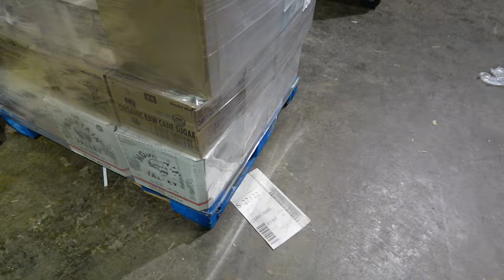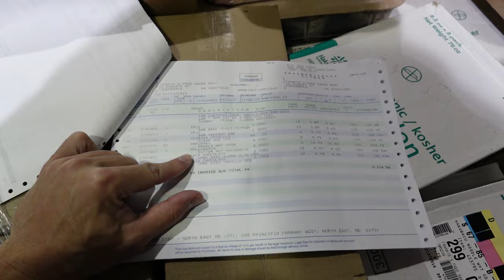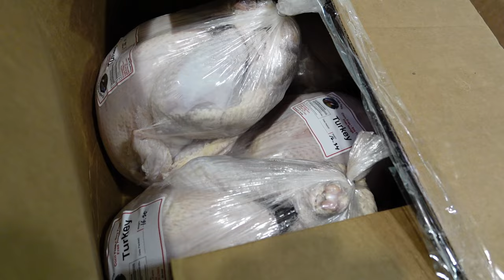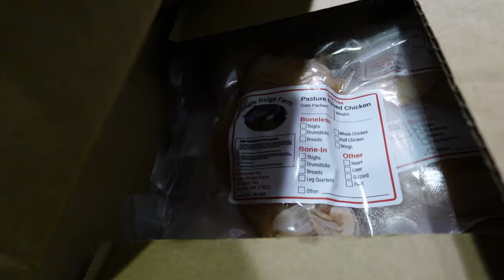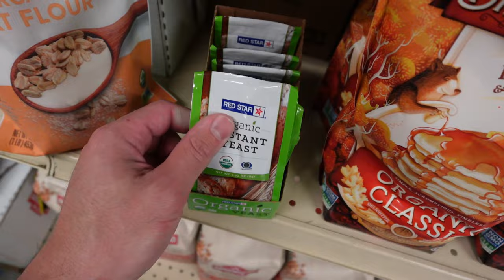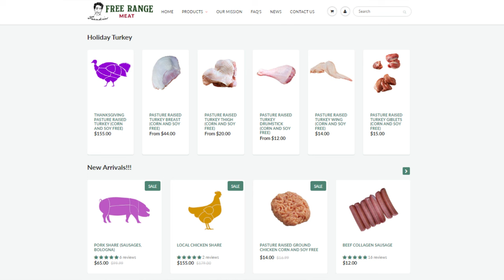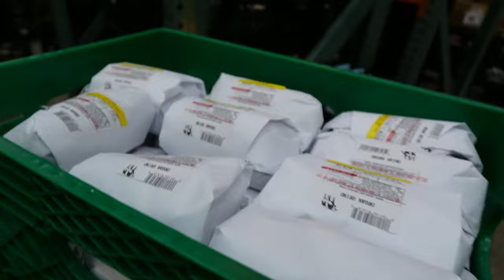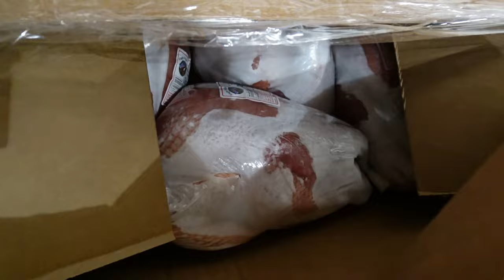Free Range Meat Weekly #8 TURKEYS IN! Gland Powders! Mastic Capsules!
00:00 - Tuesday
05:57 - Thursday
14:05 - Friday
23:40 - Saturday
31:38 - Sunday